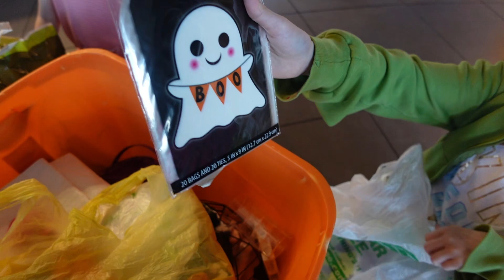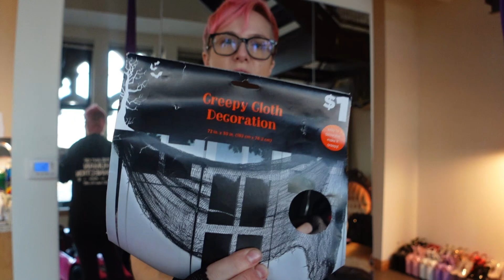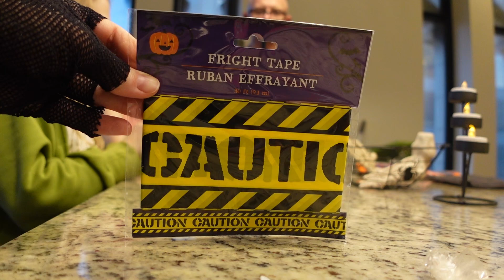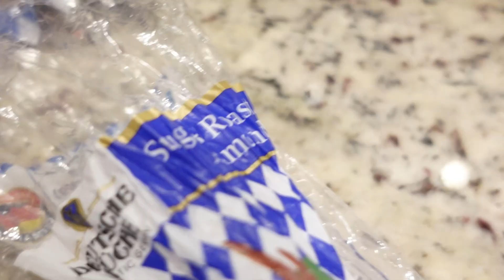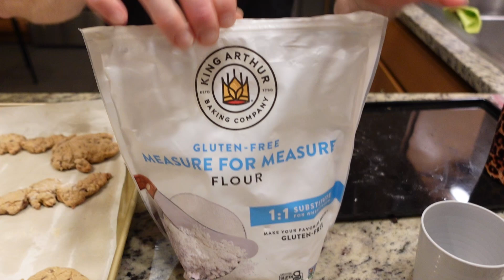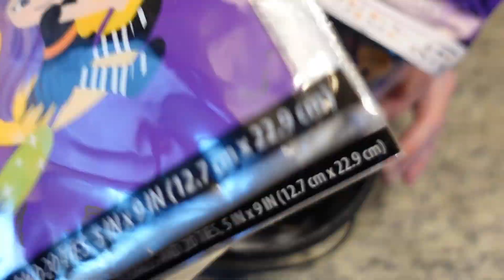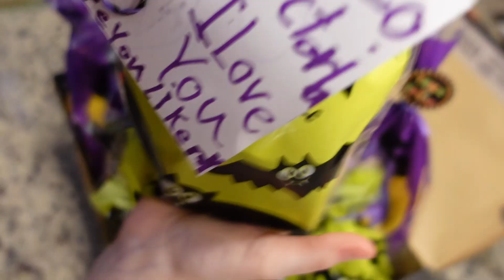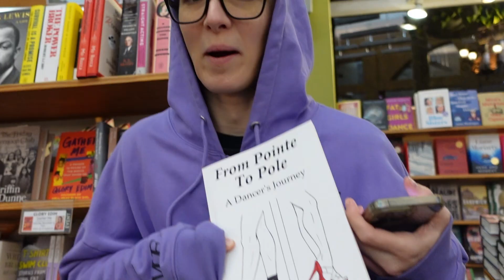Decorating For Halloween!!! Our October Vlog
Check out what we did in October!

Pole Family Wishlist Alaura’s Wishlist
Rozz’s Wishlist
Jake’s Wishlist

Sony ZV-1 Digital Camera
Signature Fitness Yoga Mat
Pole Tribe Pole Dance Mats
CAP Fitness Mat Roland DJ-202
Serato DJ Controller Saiyin Sound Bar
Fesley Piano Keyboard 88 Keys